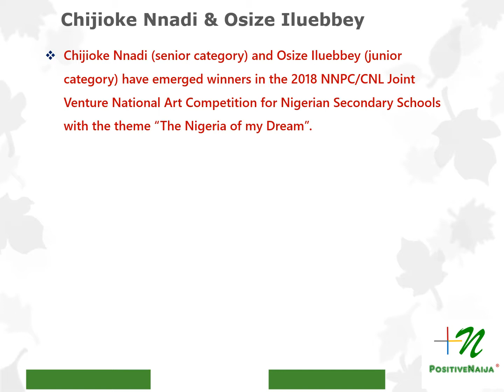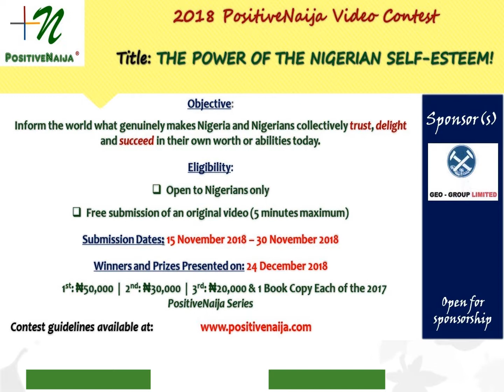PositiveNaija Top News: Week 45, 2018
Visionary art, sport excellence, gratitude and love dominated the 45th week of the year 2018 for Nigeria and Nigerians globally.